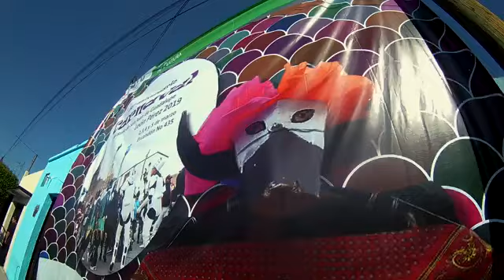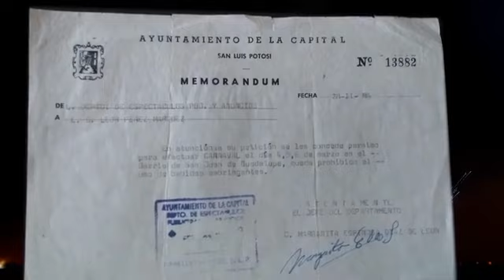TRADICIONES Y COSTUMBRES DE LA ZONA SUR DE SAN LUIS POTOSÍ - CARNAVAL 2019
Premio de Periodismo.